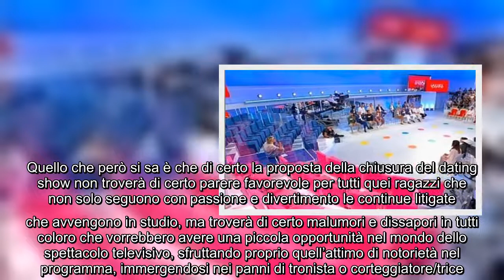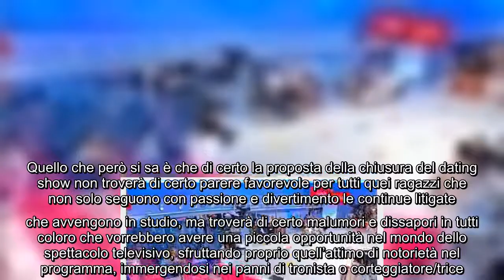Uomini e Donne a rischio: un politico ne propone la chiusura